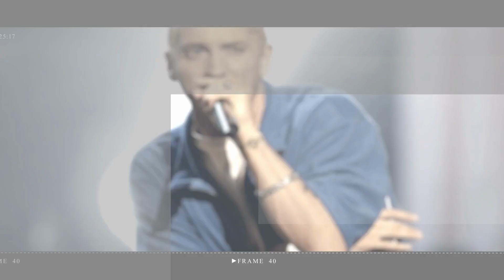Kim Kardashian lookalike and Christina Ashten Gourkani dies of heart attack after plastic surgery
The OnlyFans star, 34, was recovering from surgery on April 20 when she died, her family have confirmed.

christina ashten gourkani | christina ashten gourkani onlyfans | christina gourkni dead | christina gourkni death | christina gourkni | christina ashten gourkani before surgery